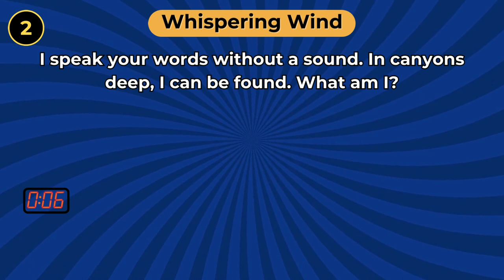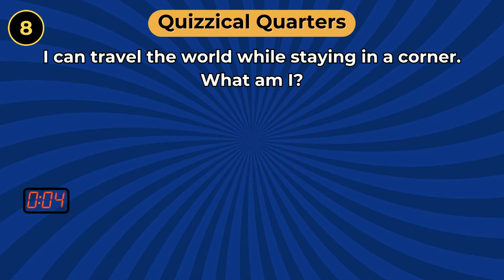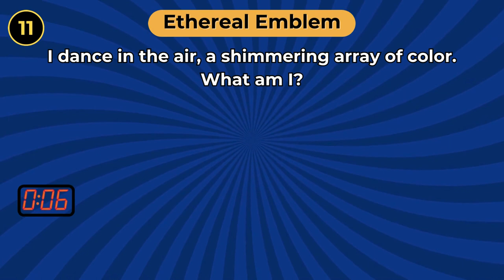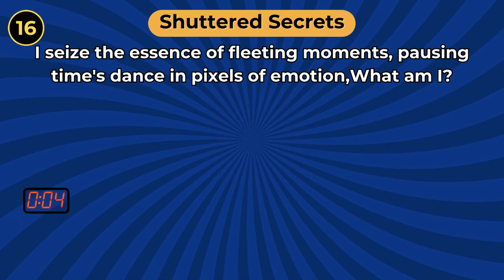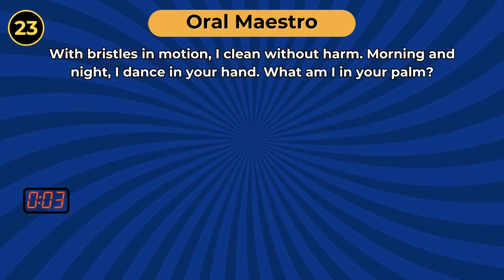Can You Solve These Tricky Riddles? #2: Mind-Bending Challenges Await!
Welcome back, puzzle enthusiasts! Get ready for another brain-teasing adventure with our Riddle Quiz - Episode 2. "